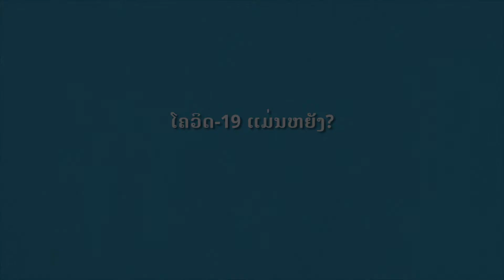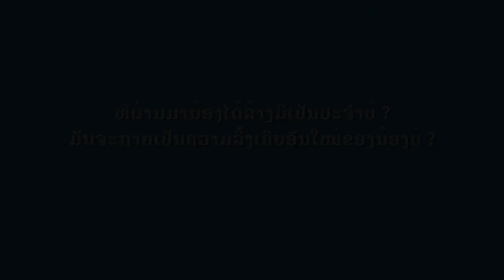ໂຄວິດ-19 (ເດັກນ້ອຍ) COVID-19 (Children)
VDO#2A ໂຄວິດ-19 (ເດັກນ້ອຍ) COVID-19 (Children)